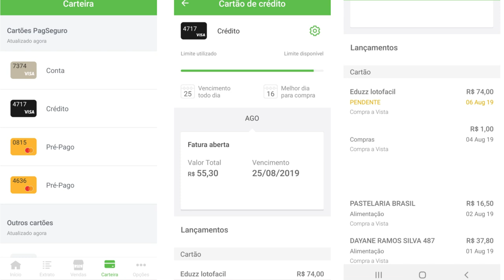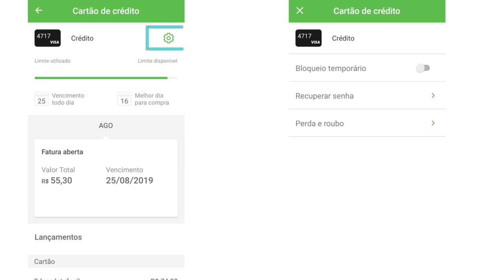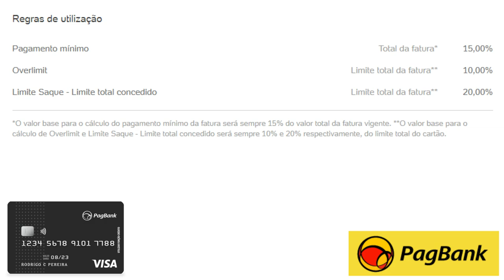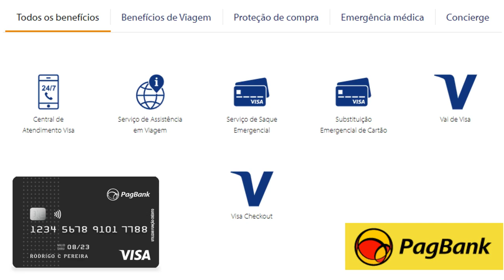💳Novo Cartão de Crédito PagBank Visa Internacional Sem Anuidade com LIMITE DE CRÉDITO🔝